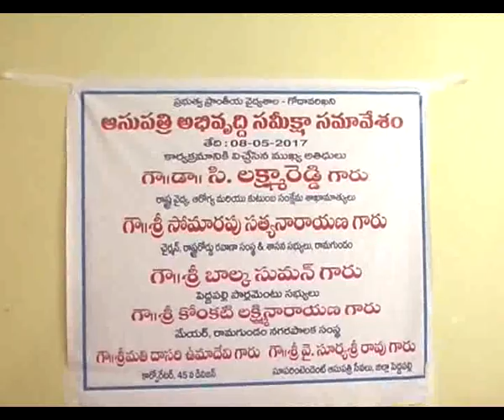Minister Lakshma Reddy Visit by Godavari Ghani Governament Hospital